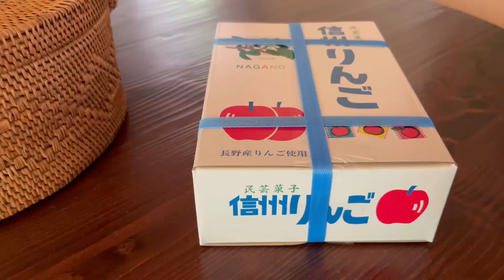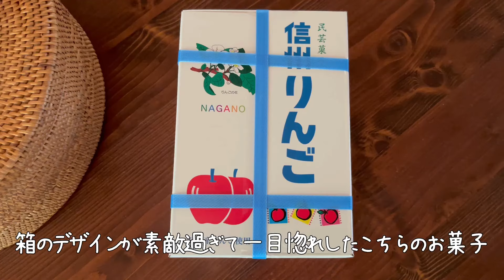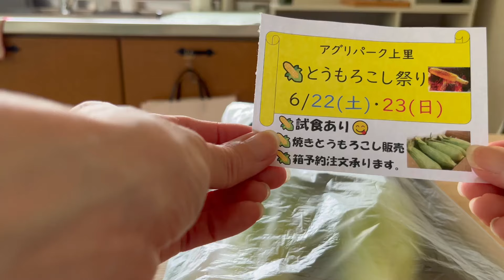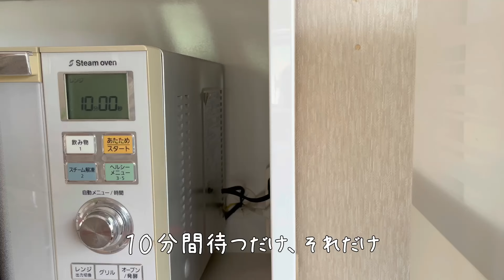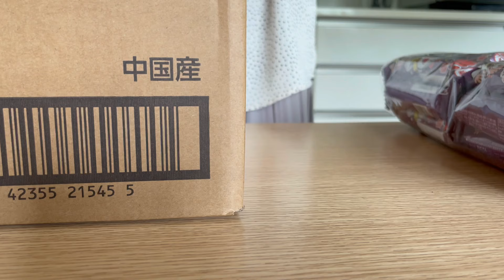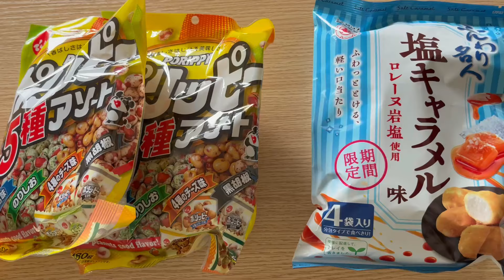【主婦Vlog】お豆腐で作るネバネバ丼｜6月のSHEIN購入品🎒｜白い？トウモロコシ｜軽井沢のお土産とは｜家事｜掃除｜料理｜主婦ルーティン｜主婦の1日｜専業主婦｜40代｜50代｜アラフォー｜アラフィフ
□■＃ 297　楽しく過ごす🎒
6月の最終週は暑さによりダウンしていた私です
それでも、チョコチョコ？撮影を撮り溜めしていたので
若干時が経ってしまい投稿が今になってしまいました

何処に行っても、何をしていても『暑い』です
今からこの調子で一体この先、どうしたら良いのでしょうか？

□■CHAPTER
00:00 オープニング
00:30 お豆腐で作るネバネバ丼
02:10 軽井沢のお土産品
04:49 生産者さんから買ったトウモロコシ
08:11 スーパーで買った物
10:45 6月のSHEIN購入品
12:58 エンディング

□■ITEM
・ニトリ/ランドリーバスケット/Lサイズ/ホワイト
・SKJ/リビング扇風機/立体首振り機能/ホワイト